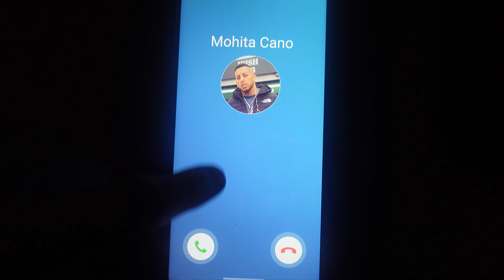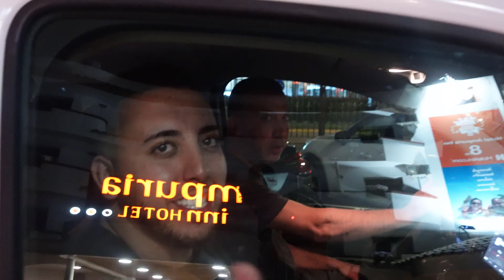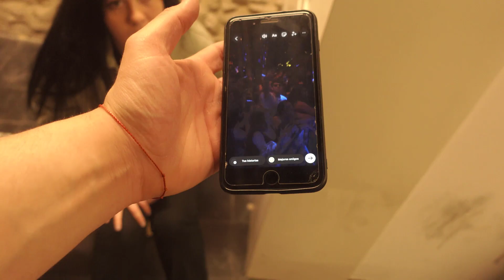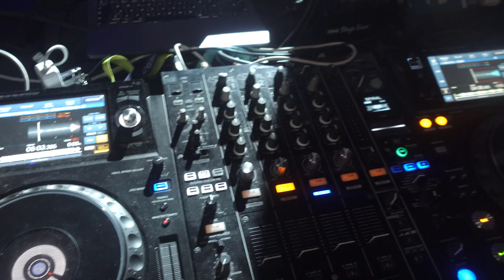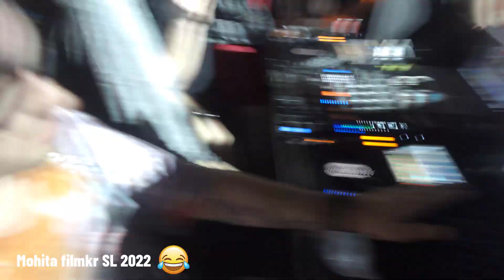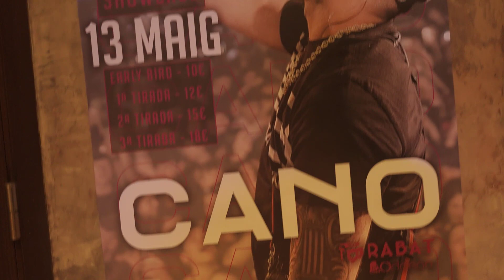CANO Tour Catalunya Videoblog 🔥​ | Backstage #1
Quiero agradecer a Cano , mohita , anita , amar.
En especial a mohita por esa confianza en tan poco tiempo que se me ha dado , me siento uno mas y creerme que esto es un sueño aunque os parezca raro. Cano fue todo un descubrimiento para mi , y os juro que jamás pensé que esto llegaría a pasar.

Gracias a Cano por esas risas y esa humildad que transmites.
Gracias a Nelson y Nerea por acompañarme , y haverme ayudado a seguir con vida ( no se si recordáis el viaje de vuelta..)

Me dais mucho apoyo con una sub y un like , y quiero saber vuestra opinión sobre este nuevo formato.
Si queréis mas , solo tenéis que comentar y pedirlo.